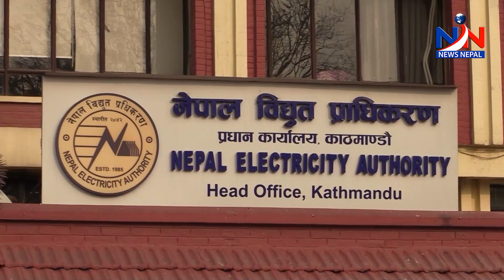पुराना दलहरूको अग्नि परीक्षा चलिरहेको छ : सभापति लामिछाने